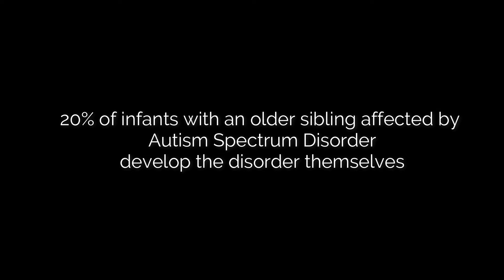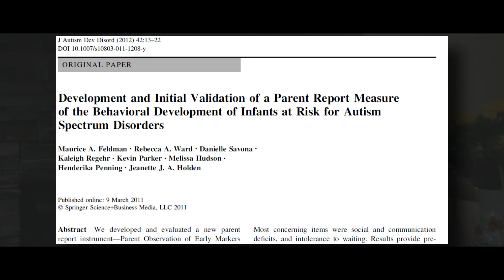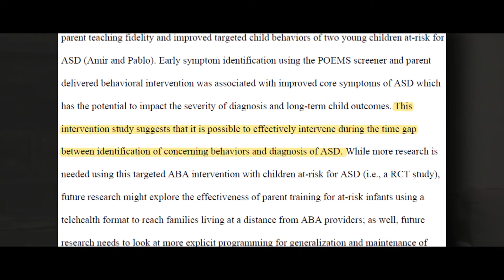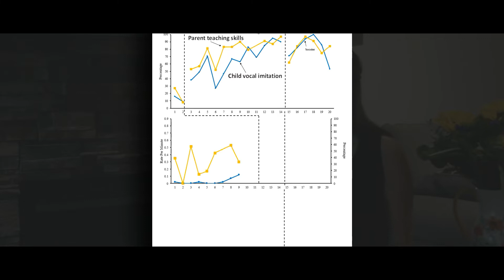Parent-mediated targeted intervention for young children at-risk for Autism Spectrum Disorder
Alicia Azzano, Brock University